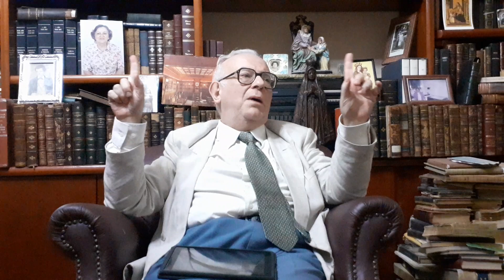Santo Tomás: Arquétipo do verdadeiro pensador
28 de Janeiro - Festa de Santo Tomás

Entre os temas que marcam presença na internet, acha-se o dos métodos do estudo, e em particular sobre o Tomismo. Procuremos, também nessas matérias rechaçar toda a forma de simplificação e unilateralismo que sem dúvida foram a nota dominante de certas correntes de pensamento que embaíram muitos católicos, tais como o jansenismo, calvinismo e o cartesianismo, em tudo e por tudo dissonantes da verdadeira concepção do pugnaz e intrépido pensador católico.